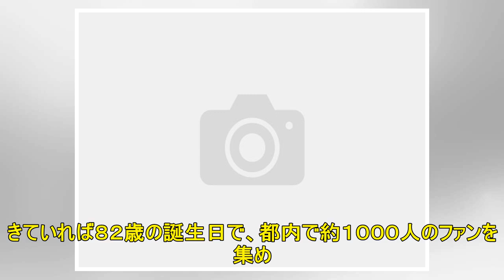美空ひばりさん、１億枚を突破 レコードなど累計出荷枚数